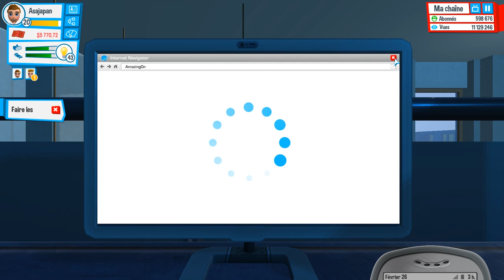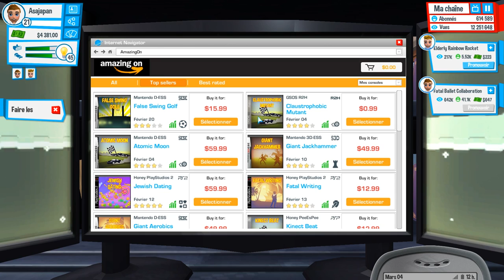Youtubers Life FR : Objectif 700.000 Abonnés ! #14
Série sur Youtubers Life, un Sims Like en Early Access "steam" à 14€99 ou à 12€50 chez mon partenaire Pensez à vous abonner et à mettre un pouce bleu si vous avez aimé

Installation:
- Rendez-vous dans votre dossier principal.
- Puis, le dossier "Mes Documents".
- Cherchez ensuite "U-Play online" et ouvrez le.
- Cliquez ensuite sur le dossier "Youtubers Life", puis, "Mods" et pour finir "locales"
- Une fois fait, copiez et collez et fichier "fr.txt" que vous aurez télécharger au préalable (via le lien disponible ci dessus).
- Lancez votre jeu, puis rendez vous dans "Options", "Jeu" puis dans "Langue", mettez "Français".

Partenariat :
► GAMONIAC : 7 € de réduction / Inscription sur l’offre de votre choix à mon code « asajapantvgamo7 »
► Pour soutenir la chaîne :